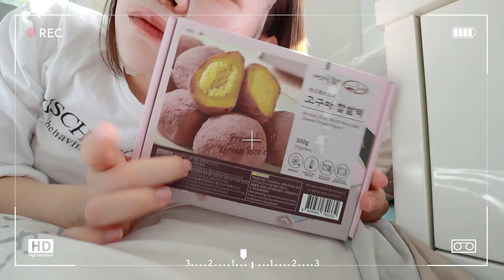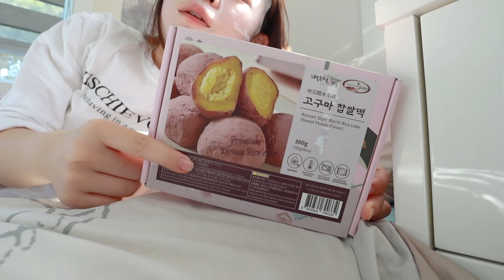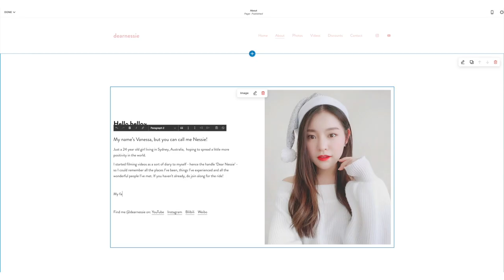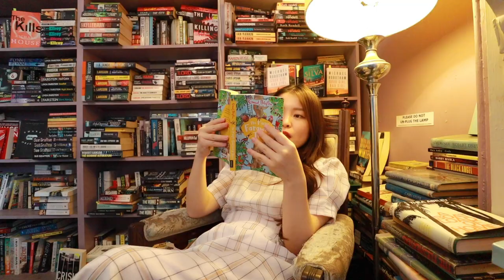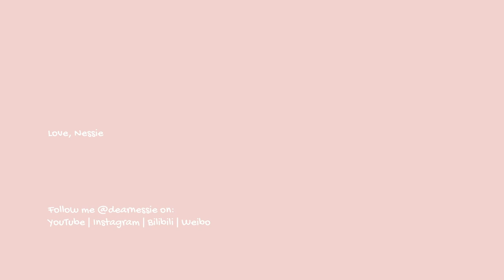vlog | what i eat in a day, chit chat, cafes, kdrama marathon 🍗